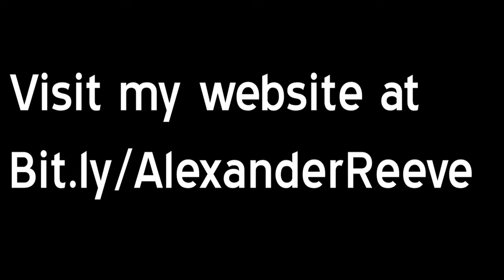Alex Reeve - Media Show reel 2020